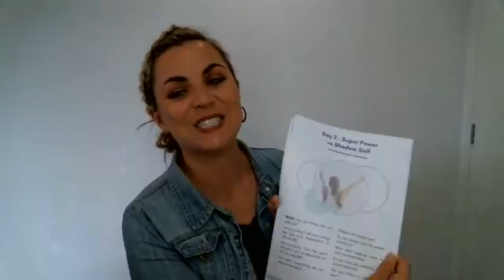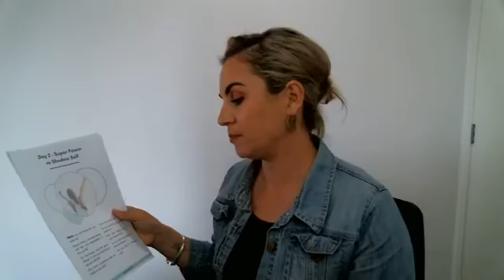Day 2 - Shadow vs Super Power